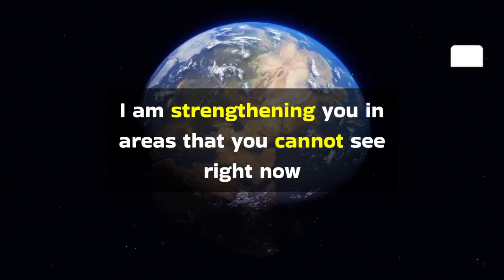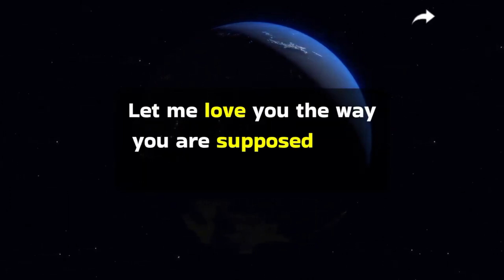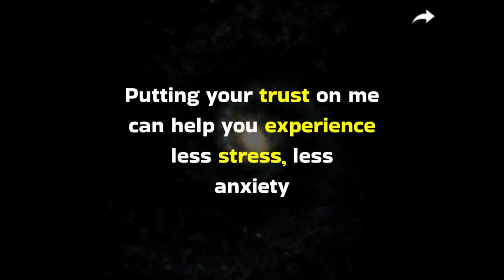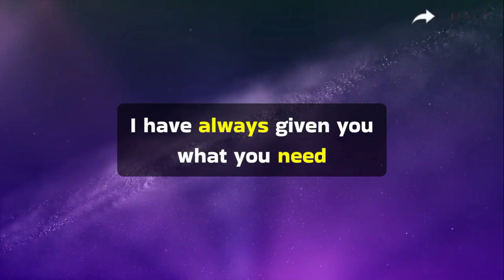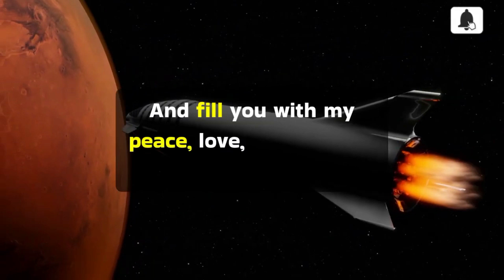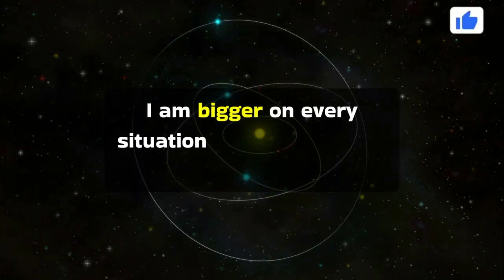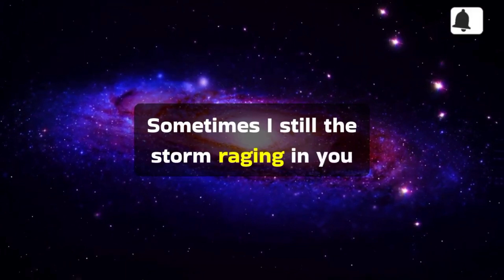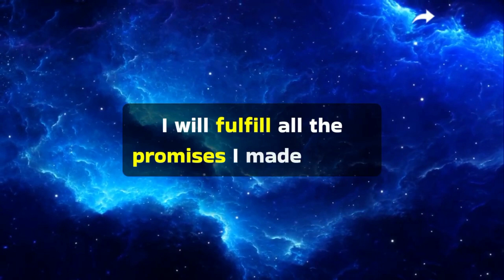🛑 God Message For You Today God is Taking You Out of The Hour of Trouble Lord Jesus Helps